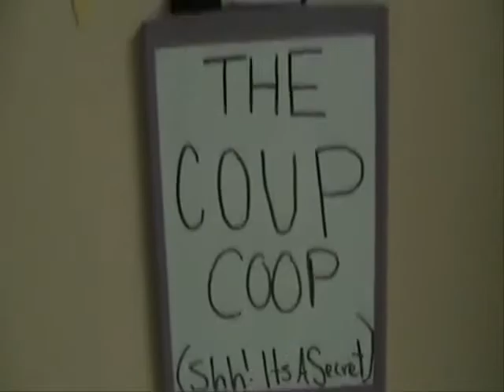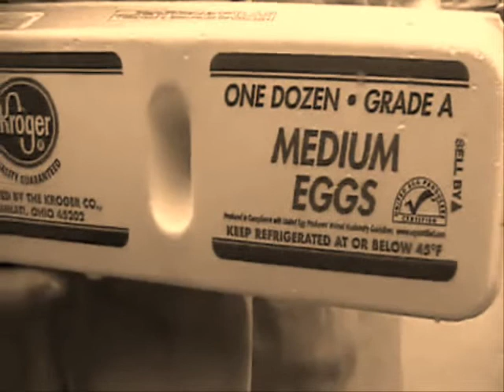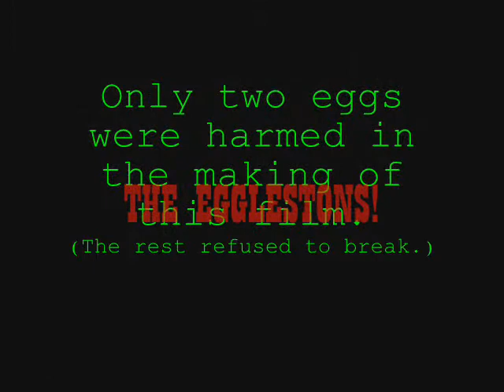RHF video wmm 0001